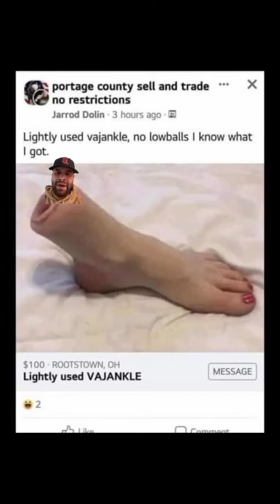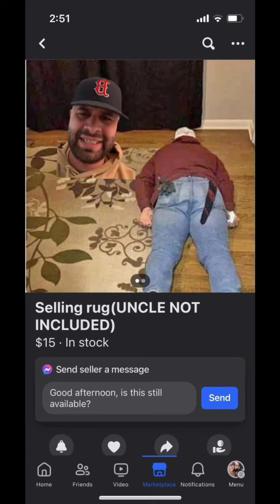Beware Of Missing Foot Nobody Cares Anthony